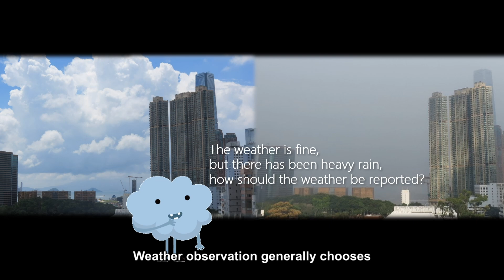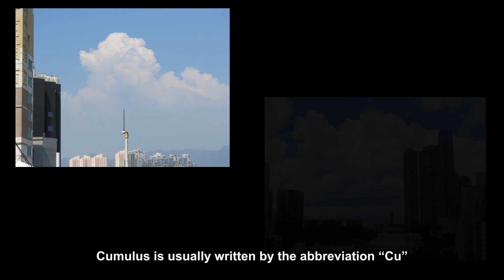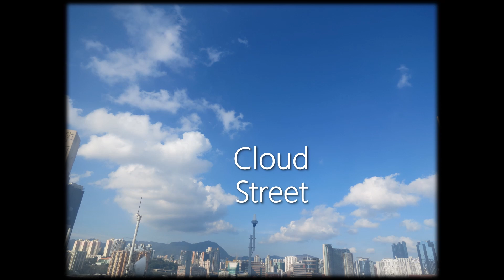Cloud Appreciation: Low Cloud - Cumulus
The second episode of the "Online Video Course on Weather Observation" will continue to appreciate the sky and the clouds with you, talking about how to determine cloud base height and identify cumulus clouds (abbreviated as 'Cu').